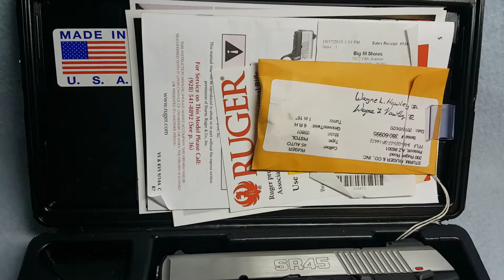Ruger sr45. 201602574